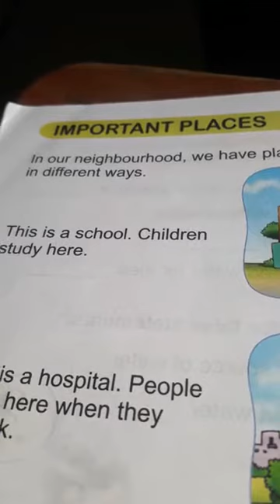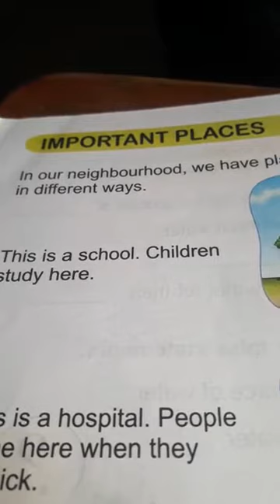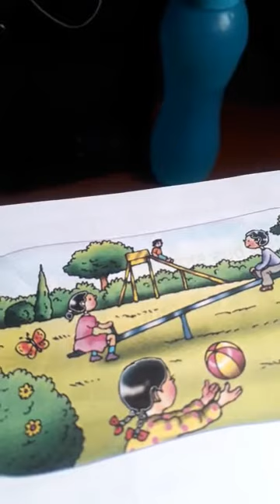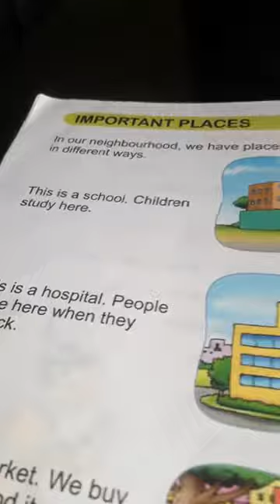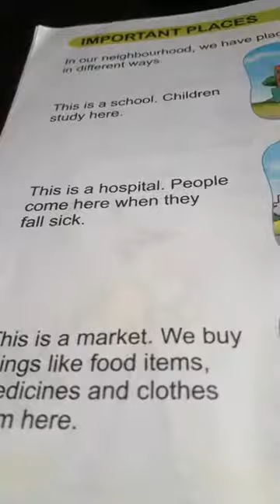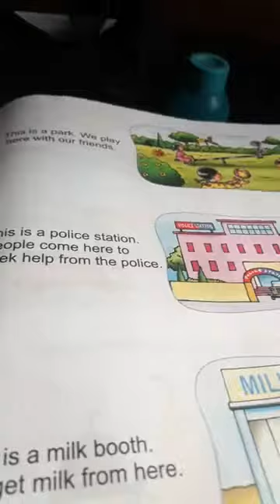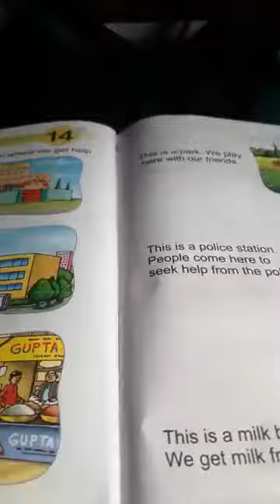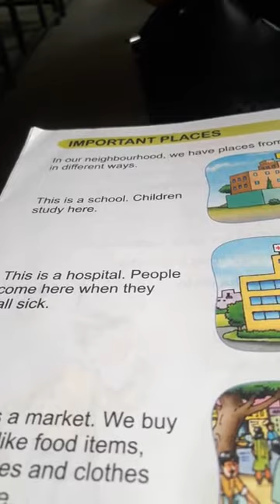Class 1;Subject:- E.V.S;Topic:-Important places by Sweta Singh.